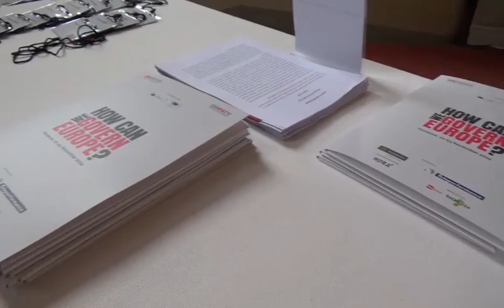Economia, Gozi (Pd): 'Dietrofronti su bonus bebè? Non vedo contraddizioni'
di Max Brod